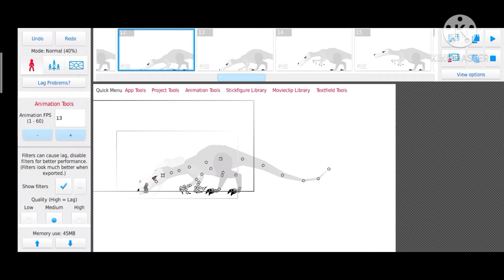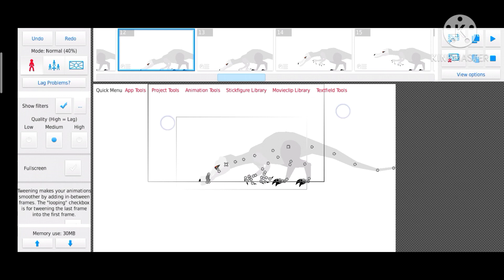rudy test[stick nodes pro